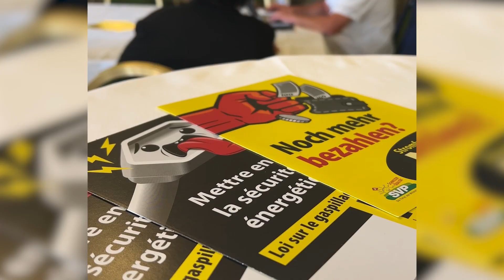Swiss say yes to climate neutrality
The Swiss electorate has endorsed the government’s goal of reaching climate neutrality by 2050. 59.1% of voters approved the government’s new climate and innovation law in a referendum. Now Switzerland will not be allowed to emit more greenhouse gases than can be absorbed by natural carbon sinks like forests, or CO2 capture and removal technologies. Our reporters were on the ground at the pro and contra camps when the first projection of the vote on the climate law was announced.